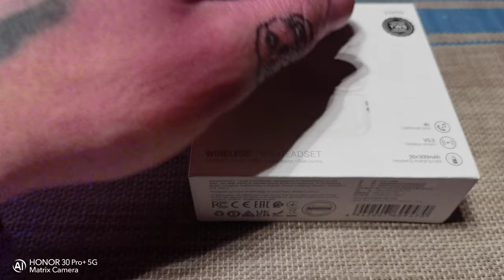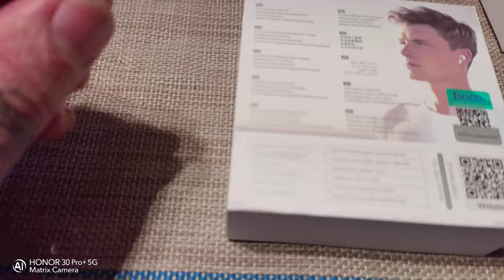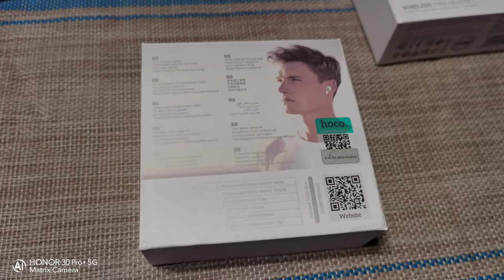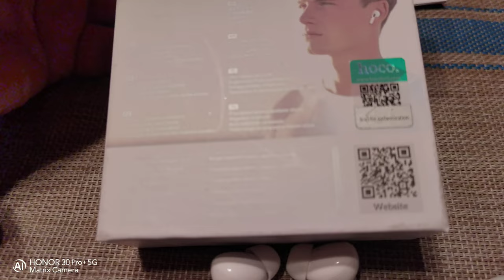HOCO EW59 опыт использования